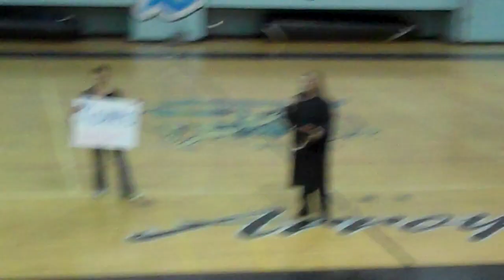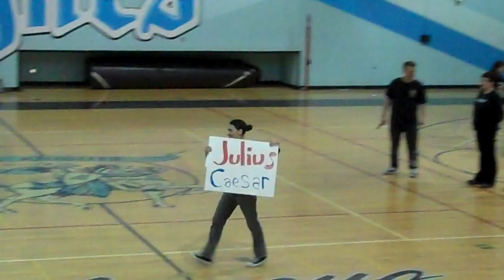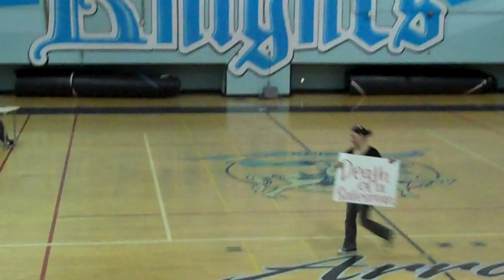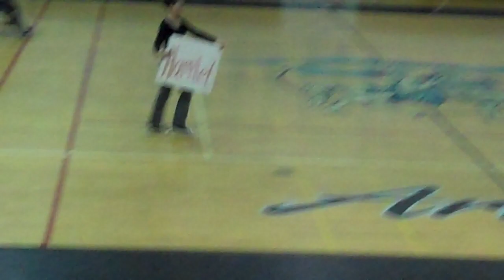Arroyo High staff talent show 3/26/10 Part 9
Arroyo's staff variety show in 720p HD. UNEDITED[ Part 9 of 11] First to upload! Spread the video.
-Filmed/uploaded by Jefferson